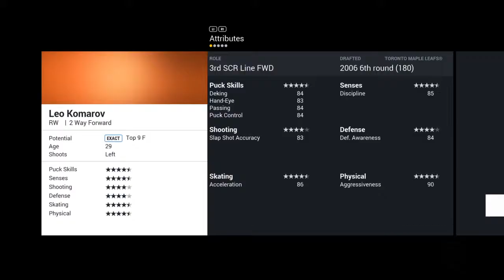NHL 17 Career New York Islanders # 5